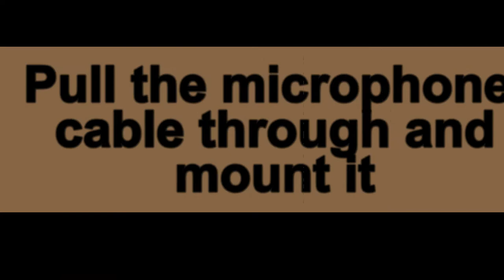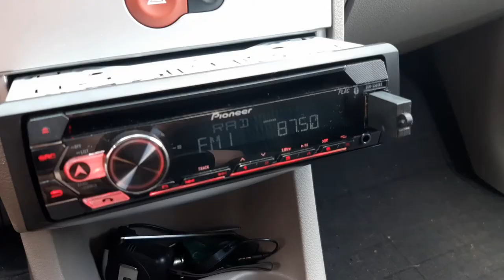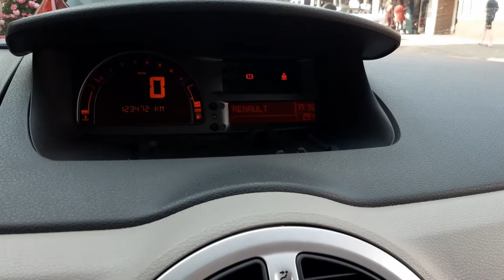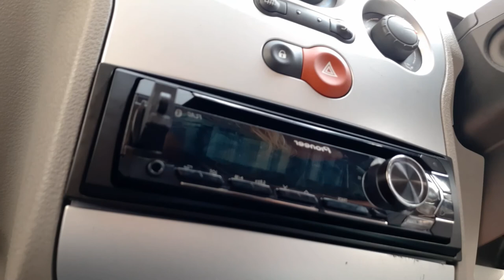DIY - how to install aftermarket radio incl steering wheel interface - Renault modus - Pioneer radio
Here you get a full DIY on installing an aftermarket radio in to your car instead of the original radio. I used the steering wheel interface of connect2 to make sure my steering wheel remotes stayed working.

Good luck!